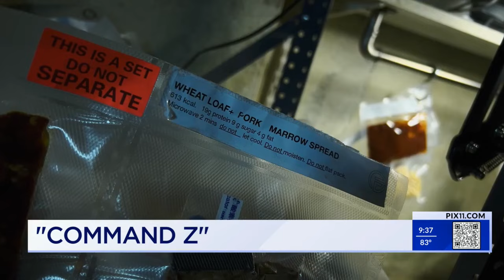Chloe Radcliffe on new live show ‘Cheat’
Comedian and actress Chloe Radcliffe joins PIX11 to discuss the mini-series “Command Z,” writing on “The Tonight Show with Jimmy Fallon,” and her new stage show “Cheat.”